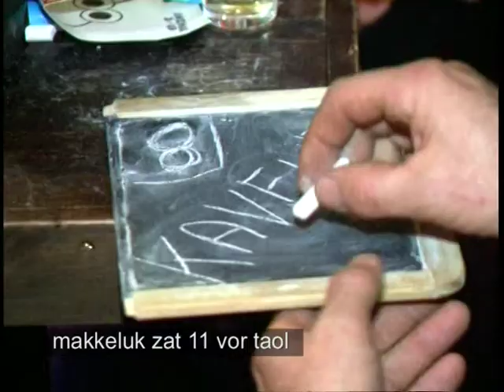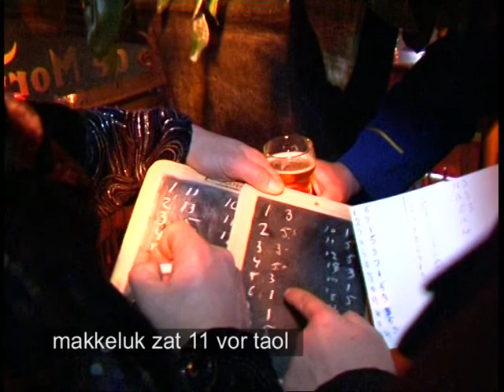Carnaval Roosendaal 11 vor taol